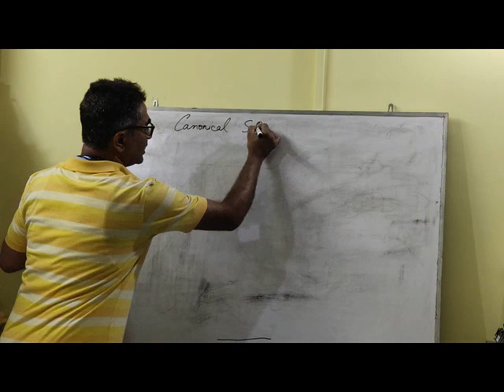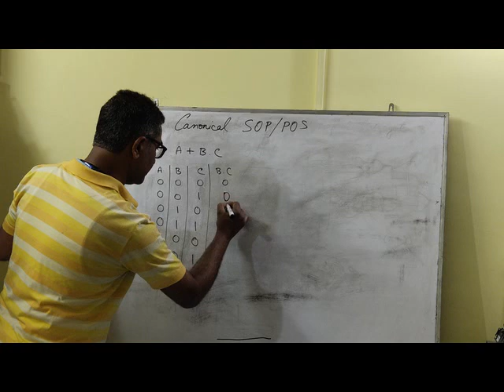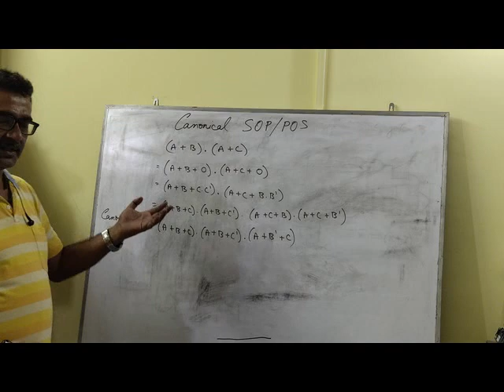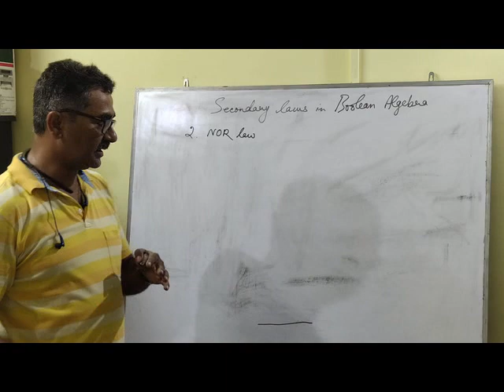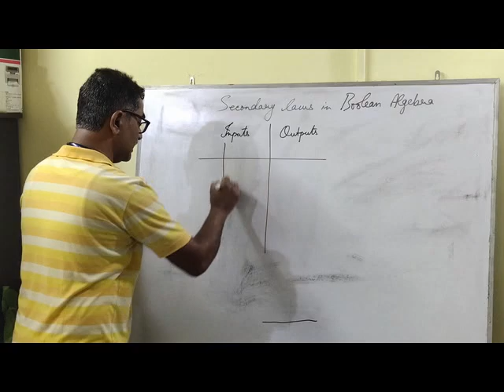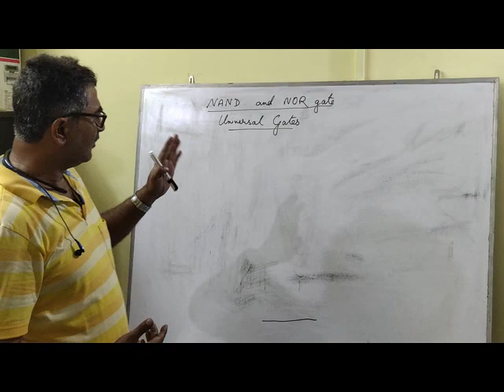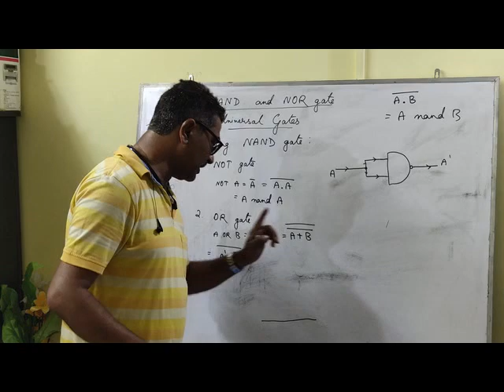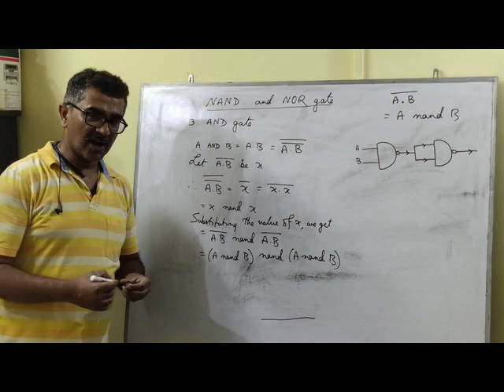Class 11 Boolean Algebra Part 4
Devashis Chakraborty
Introduction to Boolean Algebra for students of class 11 (New Syllabus CBSE)
It contains introduction about the syllabus of class 11 and goes on the explain Boolean Algebra.